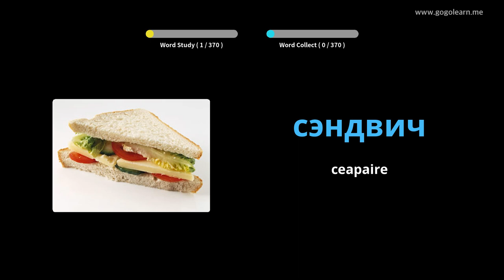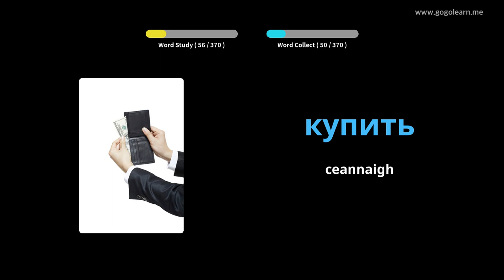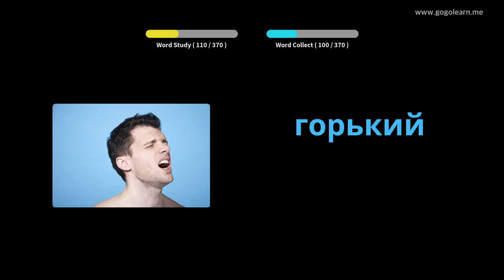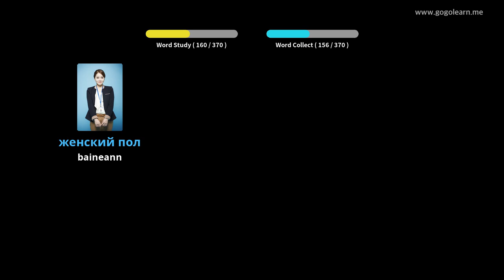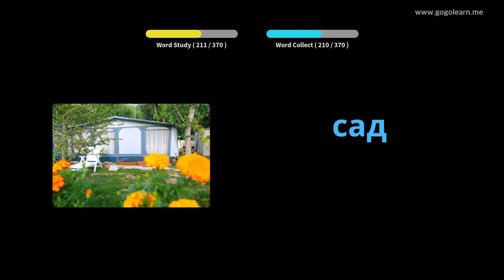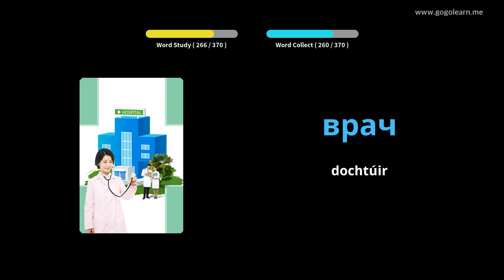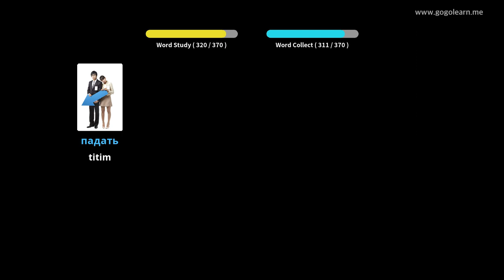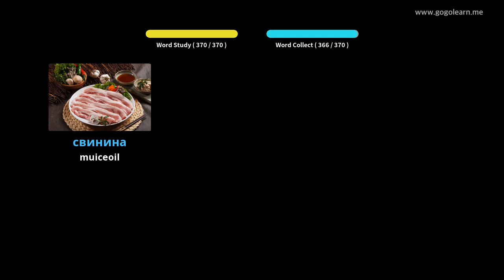Stór Focal na Rúise Leanaí Bunúsacha | Golearn